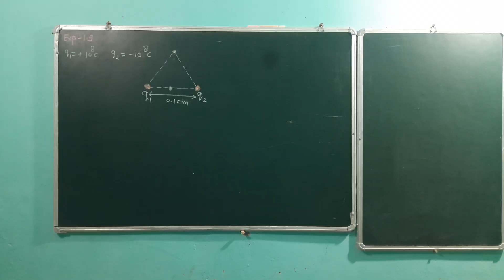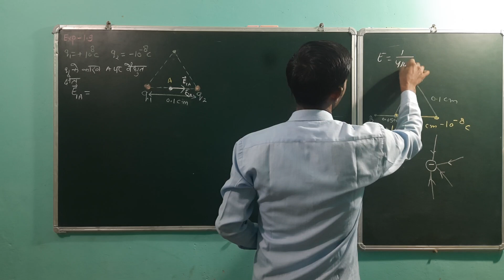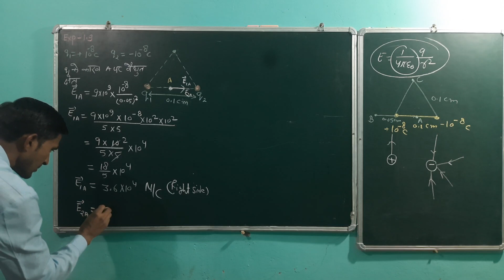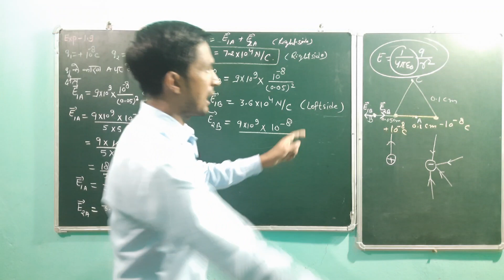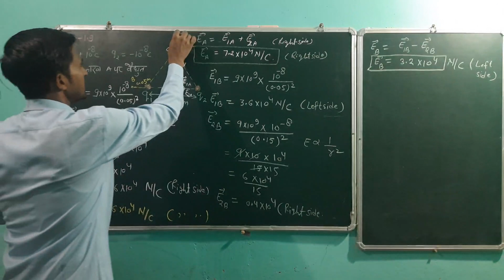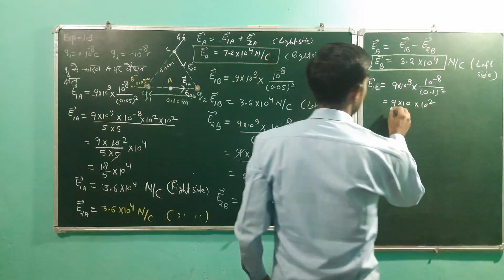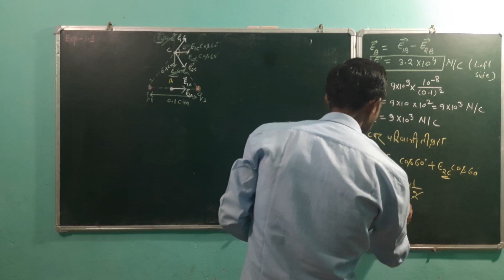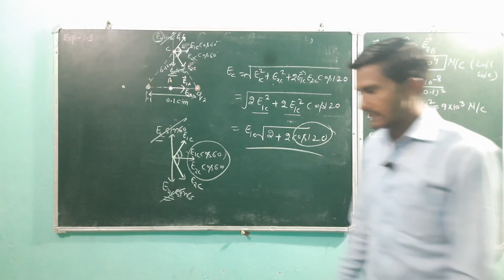Ncert physics|Class 12|पाठ 1- विद्युत आवेश व क्षेत्र| उदाहरण 1.9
इस विडीओ में .

विद्युत क्षेत्र की परिभाषा

किसी आवेश के चारों ओर का वह क्षेत्र जिसमे विद्युत बल (आकर्षण बल या प्रतिकर्षण बल ) अनुभव किया जाता है, विद्युत क्षेत्र कहलाता है।

यह एक क्षेत्र का गुण है।

अगर आप इस चीज को कल्पना कर सके तो ऐसे कल्पना कीजिये कि जब दो आवेश एक दुसरे से कुछ दूरी पर रखा जाता है तो दोनों आवेश एक दुसरे को प्रतिकर्षित करते है।

दोनों आवेश एक दुसरे से दूर है तो फिर बल कैसे लग रहा है? कौन सी ऐसी चीज है जिस कारण एक आवेश दुसरे आवेश को प्रतिकर्षित कर रहा है ?

यही चीज जिसके कारण एक आवेश दुसरे आवेश पर बल लगाता है विद्युत क्षेत्र कहलाता है। अगर यह चीज नहीं होता तो आवेश एक दुसरे पर बल नहीं लगाता।

इसी बात को हम इस प्रकार से कहते है कि प्रत्येक आवेश अपने चारों ओर एक क्षेत्र का निर्माण करता है और यह क्षेत्र उस आवेश का विद्युत क्षेत्र (electric field in hindi) कहलाता है।

नोट: यहाँ ध्यान रखने वाली बात यह है कि प्रत्येक आवेश द्वारा उत्पन्न विद्युत क्षेत्र किसी अन्य आवेश के विद्युत क्षेत्र से स्वतंत्र होता है। इसका अर्थ यह है कि किसी आवेश द्वारा उत्पन्न
(electric field in hindi) क्या होगा इसका निर्धारण अन्य आवेश नहीं कर सकता है।